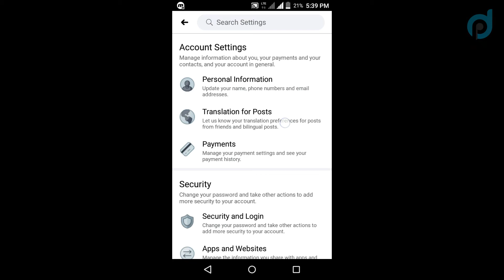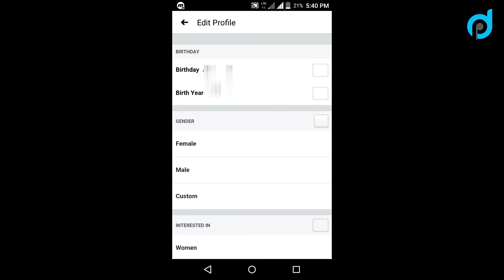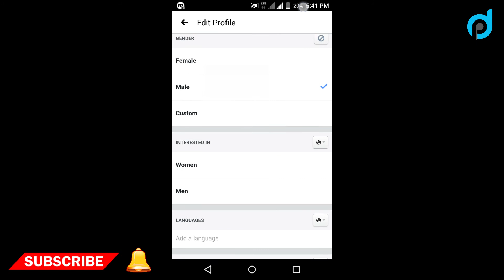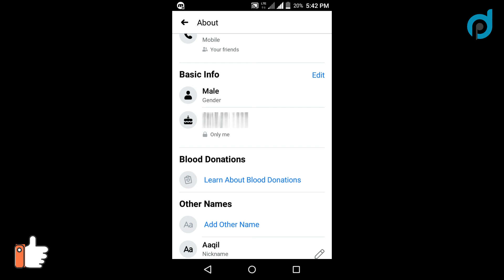How to Change Date of Birth on Facebook | Facebook Par Date of Birth Kaise Change Kare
In this video, we discuss How to Change Date of Birth on Facebook in Hindi.

Dosto is videome ham log bat karenge Facebook Par Date of Birth Kaise Change Kare.

😍 💕 Connected Together 💕 😍